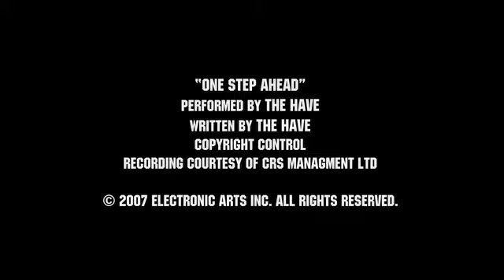Burnout Paradise - Aggression Trailer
Smash your opponents, tear through shortcuts, and demolish all vehicles with the aggression car class. These cars earn you a quick boost advantage, so slam and takedown any racers that get in your way.  Take aggressive driving to the next level and rock Burnout Paradise your way.